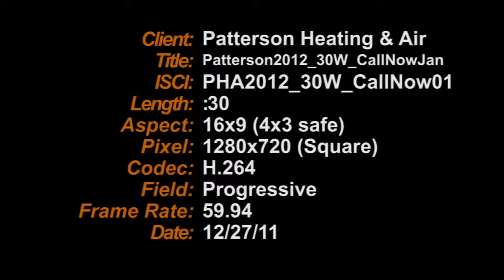Patterson Heating and Air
local commercial